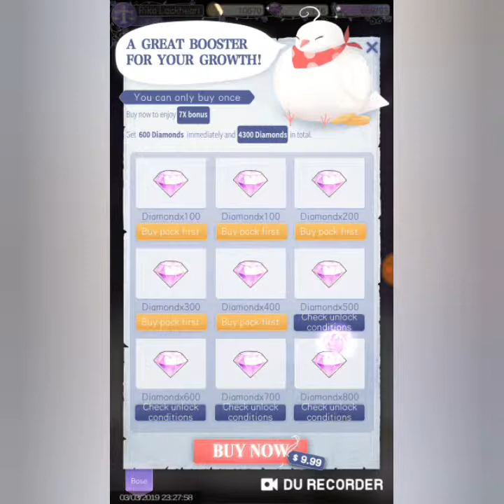Helix Waltz GP : 1 Sea Fantasy Event (Last day) (Also, sort of channel introduction)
Helix Waltz gameplay.
Music not my own.

Last day of Sea Fantasy event, which I got none of the peices from my favorite suit R.I.P.

Helix Waltz
ID : 131533